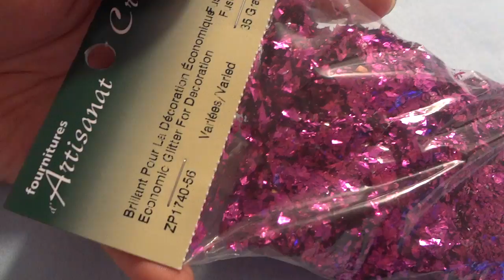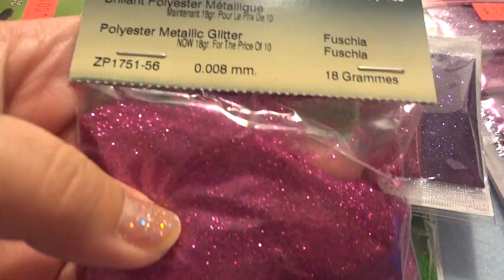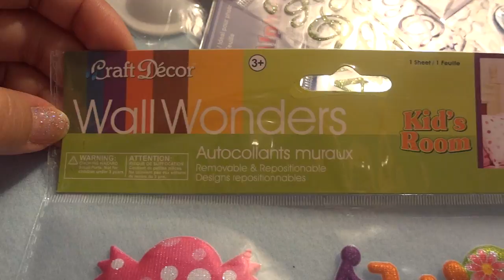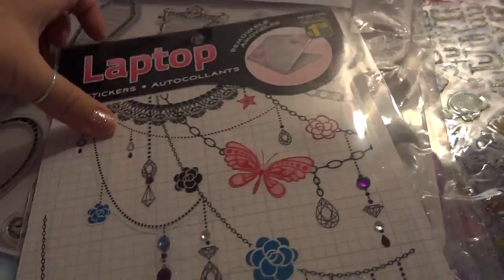Sticker & Glitter Haul!! I LOVE THE DOLLAR STORE!!!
Let me loose in a dollarstore and be prepared for spending, ppl. LOL
Trades are closed, please don't ask.